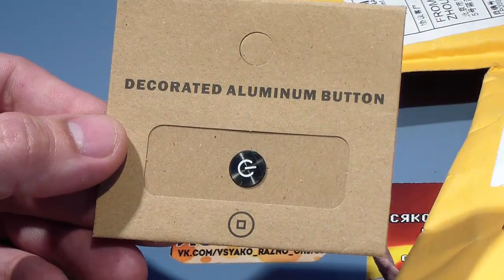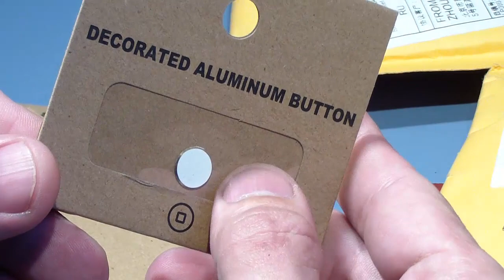Две посылки из Китая с Алиэкспресс !!! 9 Наклеек и Три чехла для айфон 6. Совет по Мини-бизнесу.